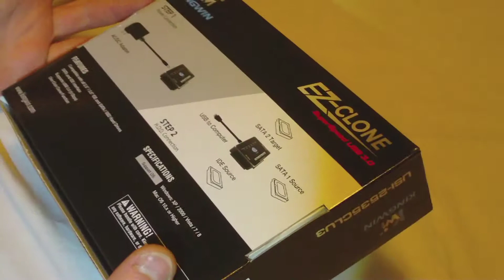Kingwin Ez Clone HDD Duplicator Unboxing